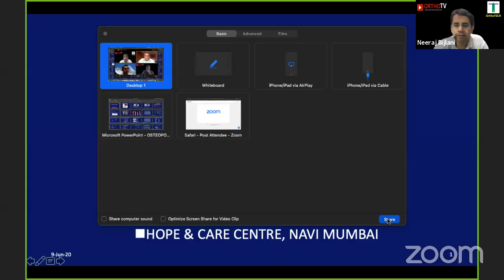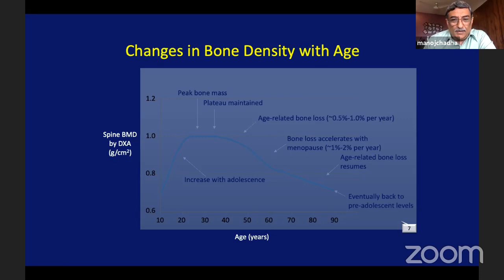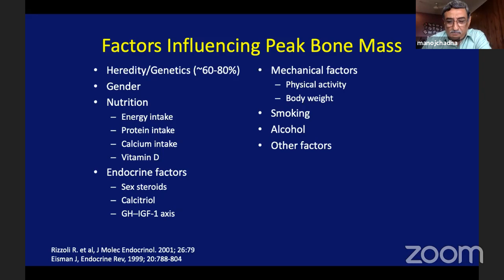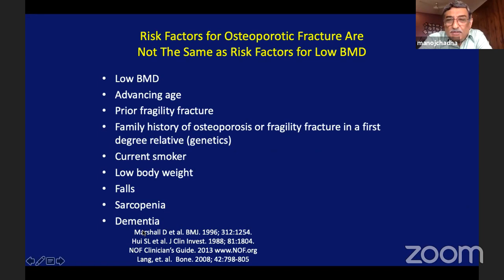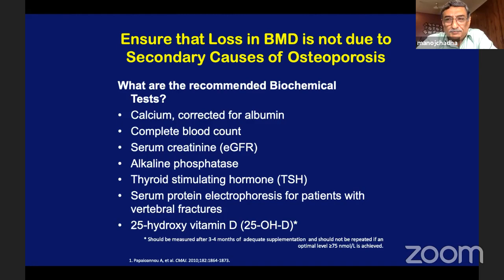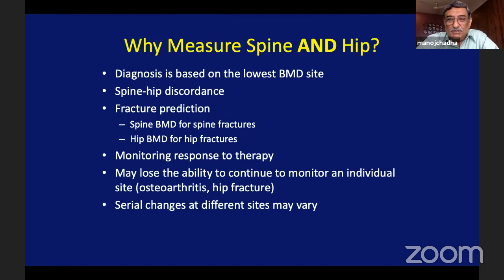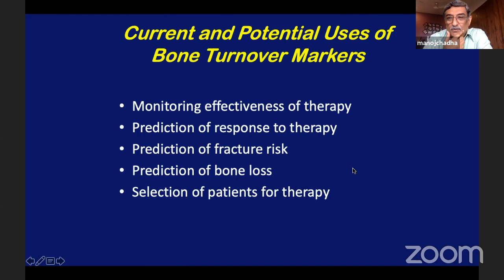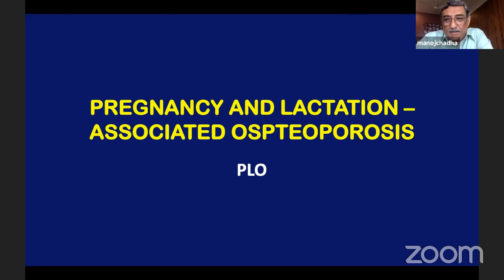Approach to Osteoporosis - Dr Manoj Chadha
IFICS tutorial 14